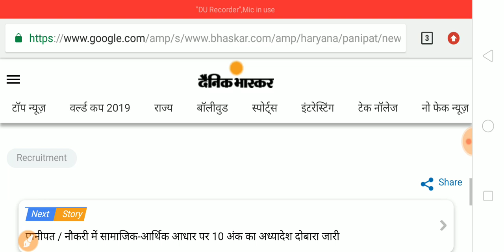HSSC Group C,D,Teachers Recruitment 2019|Latest Jobs|Special Education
HSSC Group C,D,Teachers Recruitment 2019
Important Information
Latest Job
Vacancy
Recruitment
Special Education